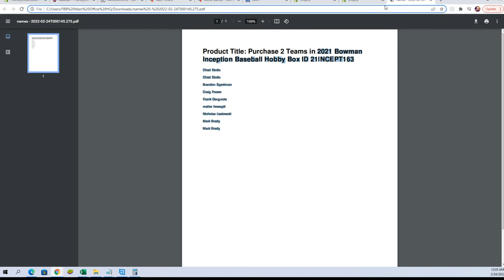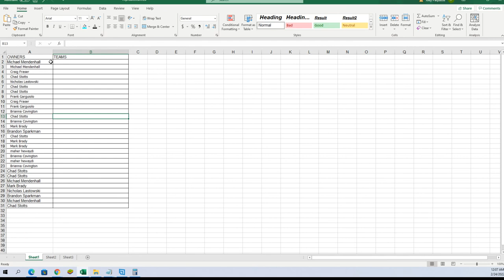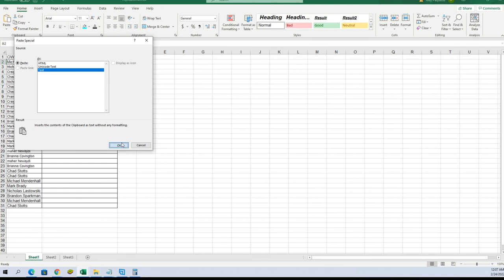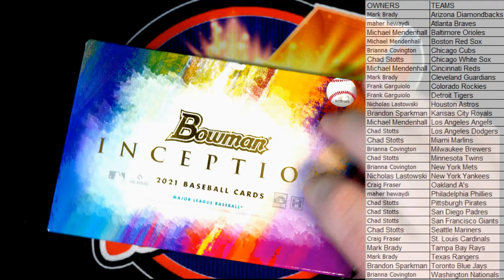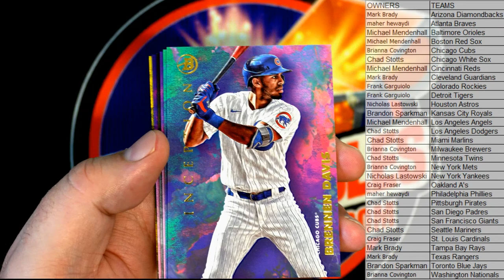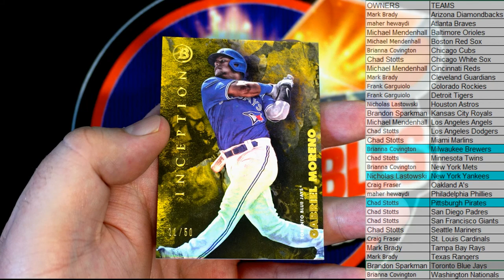2021 Bowman Inception Baseball Hobby Box ID 21INCEPT163